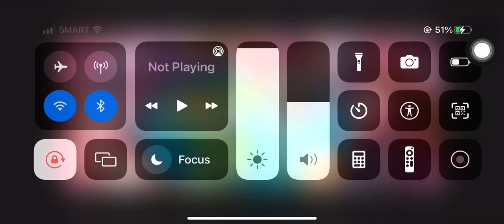"Dylan Lightfoot is coming..."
Me making a speech to stop Dylan Lightfoot.